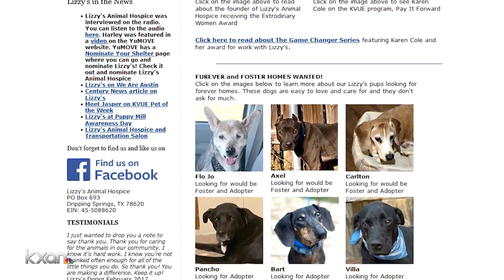Central Texas dogs and cats need your help, pet food drive ends Christmas Eve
KXAN News Today's Candy Rodriguez shares how you can help keep Central Texas pets fed this holiday season.